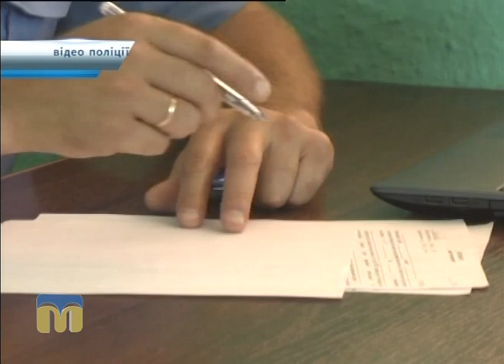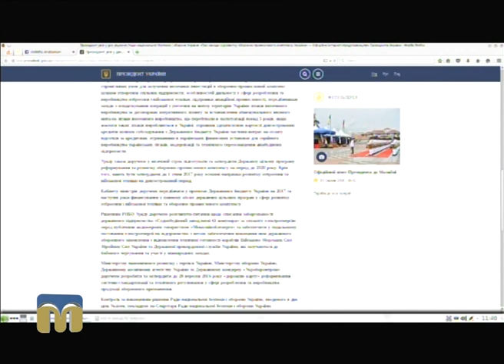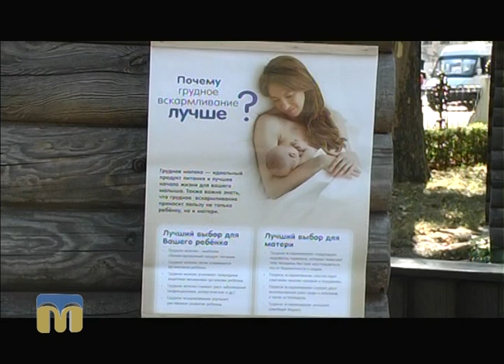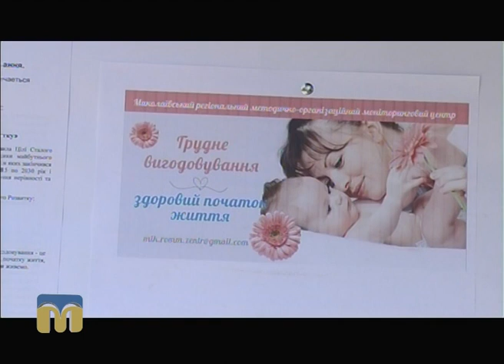Телевізійні новини Миколаївщини 05.08.2016